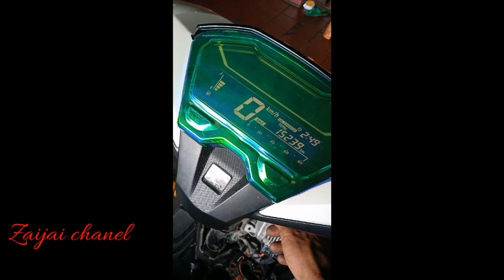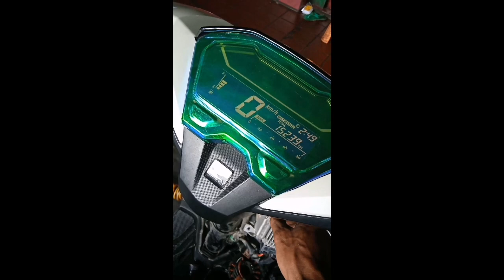Vario 150 keyles fuelpump tidak dengung ( remot error)